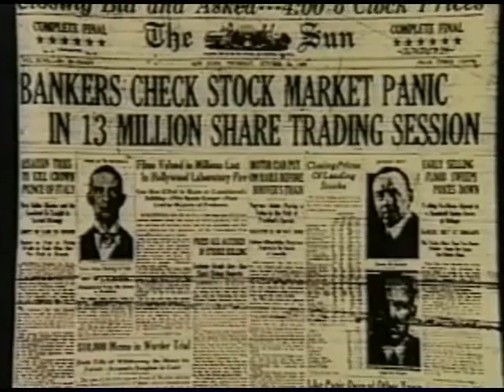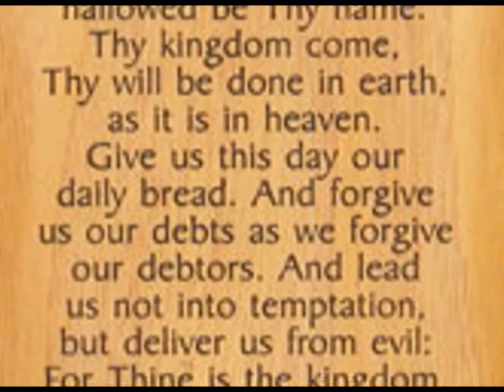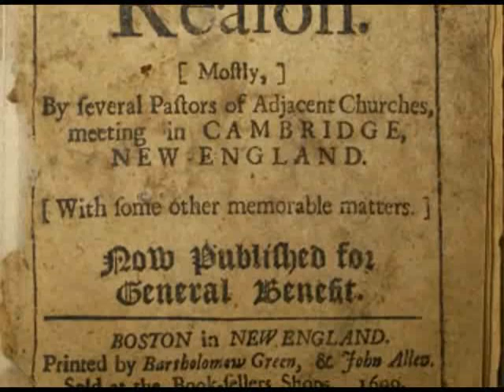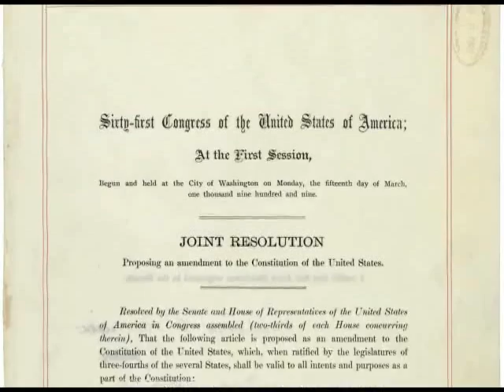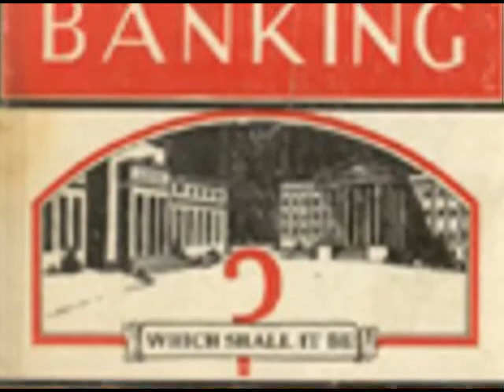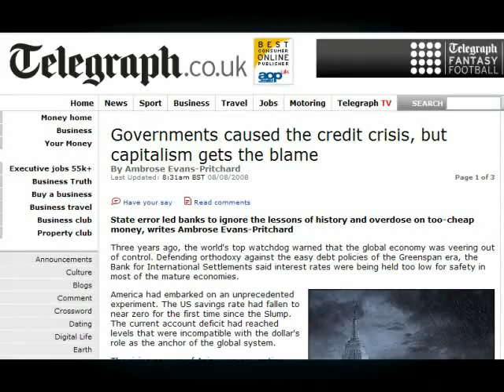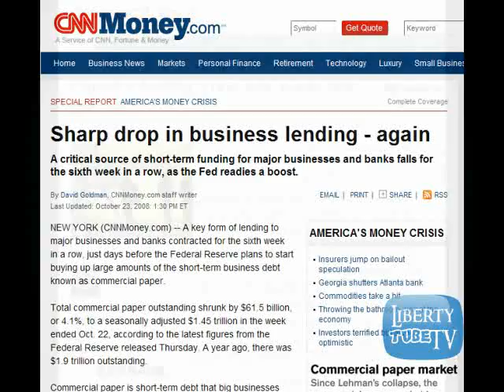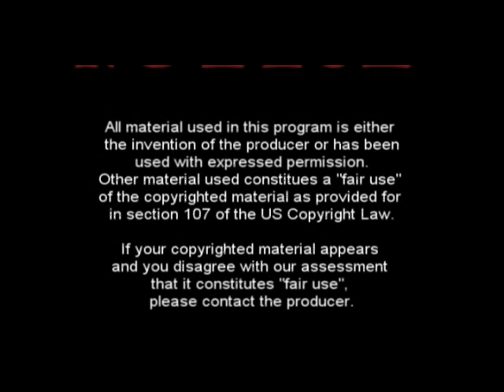NOV 09 2011 Debt as Slavery LibertyTUBE TV on blip.tv.flv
30 MINUETE VIDEO CREATED BY LIBERTYTUBE IN 2009 POST THE WALLSTREET ROBBERY.  OUR IGNORANCE IS THE AMBROSIA OF THE 1%  SHARE DO YOUR PART TO GIVE IT AIRPLAY.  ENVISION A WORLD WITHOUT MONEY---RESEARCH ZEITGEIST MOVEING FORWARD TO REVIEW A RESOURCE BASED ECONOMY.